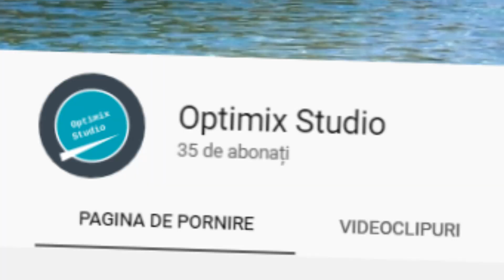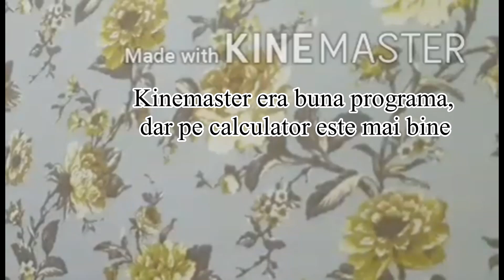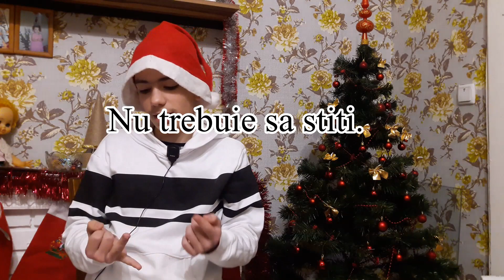Anul Nou 2020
Va felicit pe toti cu Anul Nou, multumesc pentru ca ma vizionati, noi suntem deamu 35 de abonati. Hmmmmm, dar voi puteti sa facem in anul 2020, 50 de abonati.